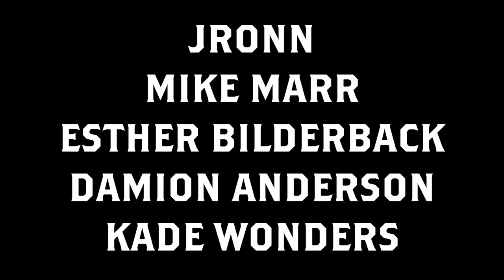Basic City Comedy - 2024 May 29 - Live at Basic City Beer Co. - Richmond, Virginia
Hosted by Tyler Bower and Monty Giles.  This open mic happens every Wednesday at 8 pm at Basic City Beer Co. in Richmond, Virginia.

Comedy from JRonn [5:45], Mike Marr [11:18], Esther Bilderback [18:45], Damion Anderson [28:08], Kade Wonders [33:54], Roz [41:30], Aayush Patodiya [ 48:24], Grace Moyer [55:16], Will Minor [1:02:45], Laz Hamlin [1:08:11], Cale Moore [1:16:10], Charlie Waring [1:23:53], Bryan Fountain [1:29:40], and CJ [1:37:58].